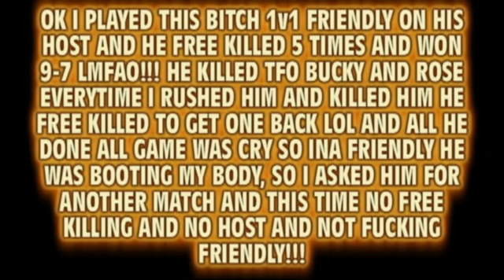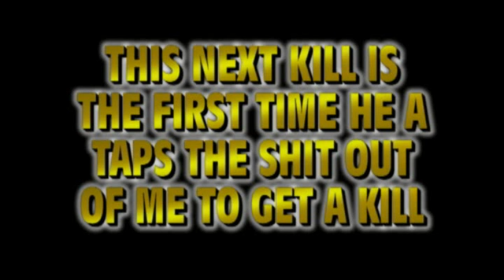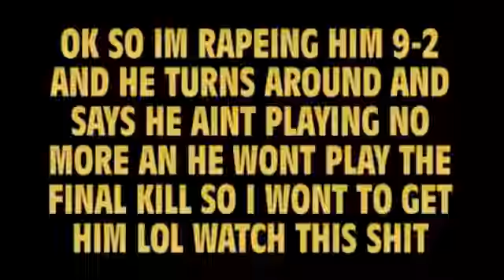O o LiQuiD x X (Vs) xI LiiMiiTZ Ix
MY FIRST 1V1 BACK =D I WAS SOUND WITH THIS GUY AND HE BOOTING MY BODY INA FRIENDLY AND HERE IS WHAT HAPPENS WHEN IT AINT, GET SMASHED NOOB